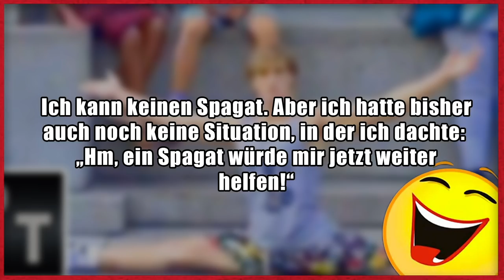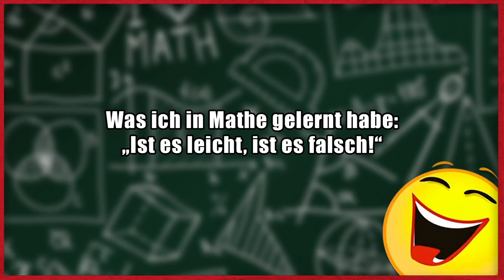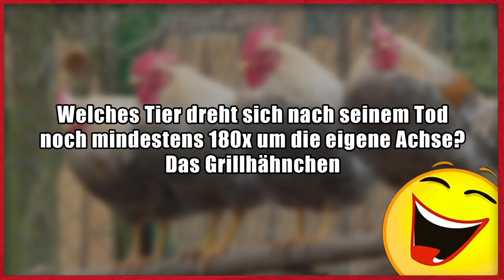Lustige Witze | Folge 181 (mit schwarzem Humor)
Dann schick einen Brief mit frankiertem Rückumschlag an:

Michael Sperling
Stichwort: MasterJam
Zülpicher Straße 227
50937 Köln